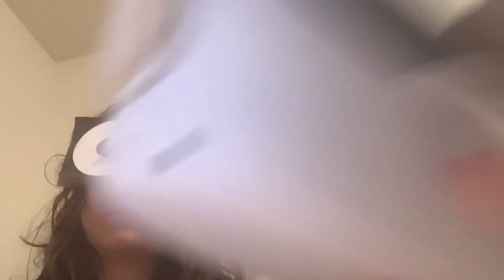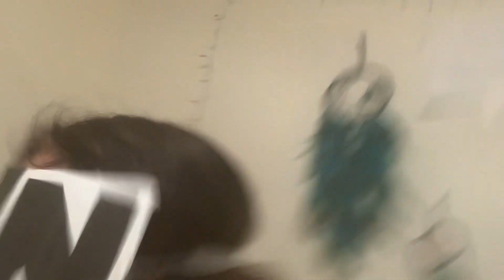The Cartoon Network & Netflix Show Episode 2 - Cartoon Network tries VR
Cartoon Network plays 2 VR Games on Netflix’s Headset, but ultimately regrets playing the Second Game.